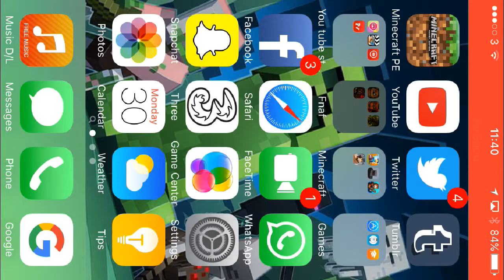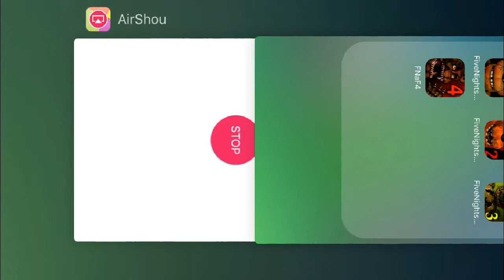FNAF 1 ep 2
For Twitter @Deathkill2580